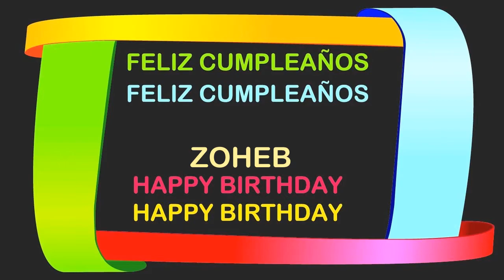Zoheb Birthday Postcards & Postales - Happy Birthday